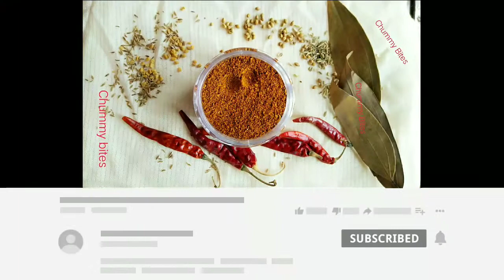Homemade masala powder | Homemade spice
Hi
 Masala powder recipe
Ingredents :
Tej pattt - Bay leaf
 Ajwain _ Caram seed or Celery seed Saunf _ Fennel
Dried Red chili - Red chili
Jeera - Cumin seeds
Methi - Fenugreek seeds
Dhaniya - Coriander .
Quantity -
 20 g  - jeera , 20 g  - Dhaniya , 10 g - Saunf , 10 piece Bay leaf , 15 piece Dry red chili , 4 tsp - Methi , 4 tsp - Ajwain

Howtomakehomemademasala powder
Homemade spice